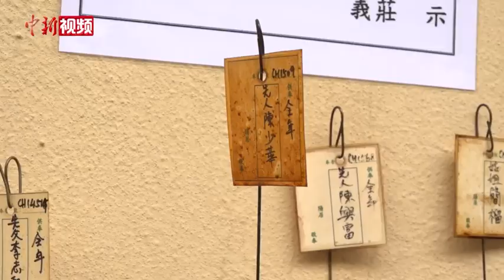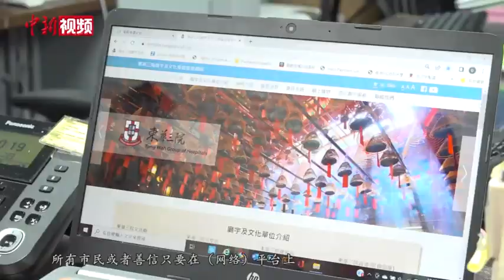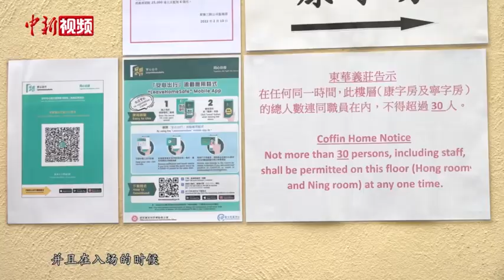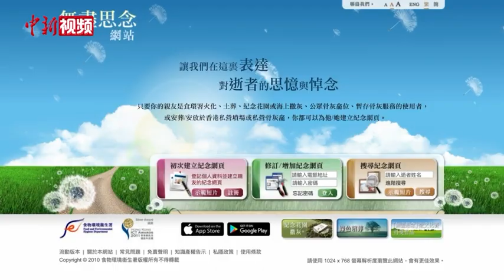香港的疫下清明：寺庙代客祭祖 义庄限流祭拜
清明时节，慎终追远，缅怀先辈。无论在世界的哪一个角落，只要有华人的地方，就有清明祭祖的习俗。对于香港人来说，清明节是四月的第一个公众假期，更是中华民族的传统节日。每年的这一天，香港人都会奉祭先祖、寄托思念、酬神祈福。